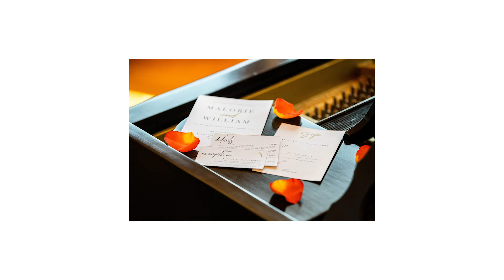Danes Hall Styled Wedding **Behind The Scenes**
Photographer: Liz Klein Photography & Design LLC
Videographer: Leah Mann Creative
Venue: Waupaca Danes Hall
Restoration: Greenwood Project Management
Florist: Bonnie's Bloomers
Hair & Makeup: Studio 212 Hair Salon
Bride & Groom Wardrobe: Victorian Bridal
Jewelry: Fletcher's Jewelry-Waupaca
Cake: The Main Grain Bakery
Chocolate Favors: DC Chocolate Design
Beer: 22 Lakes Brewing Co.
Graphic Design: JB. Branding & Design
Producer: Paige McKenna
PA’s: Brett Vickerman and Alexza Mosquera
Bride Model: MacKenzie Koss
Groom Model: Kurt Krauss from The Belle Agency-Green Bay